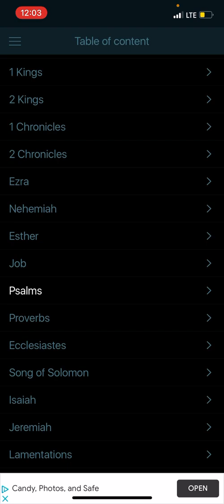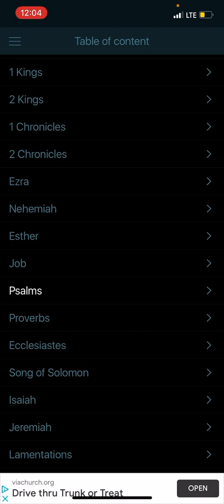They are confederate